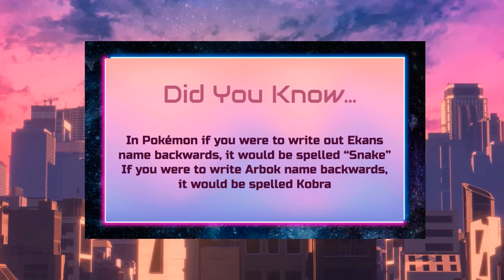Pokémon Brick Bronze Episode 2: Cheshma Town and The Stranger!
What's up ya'll - Metro-man here with another Pokémon Brick Bronze REBORN Episode, hope you all enjoy as we go down memory lane once more.